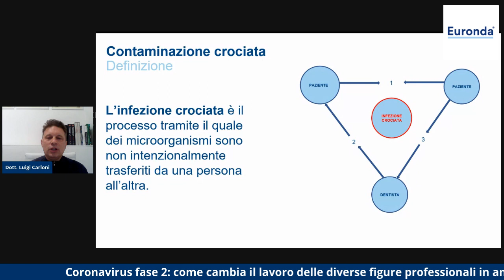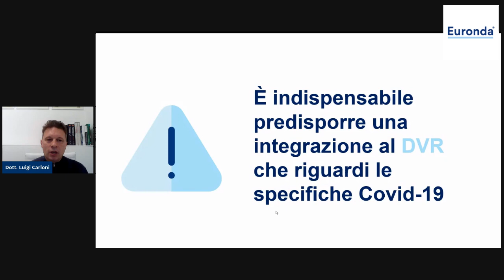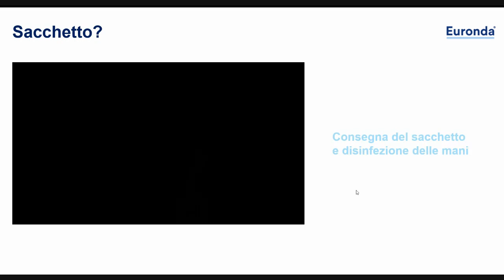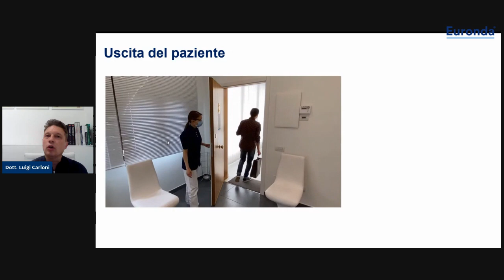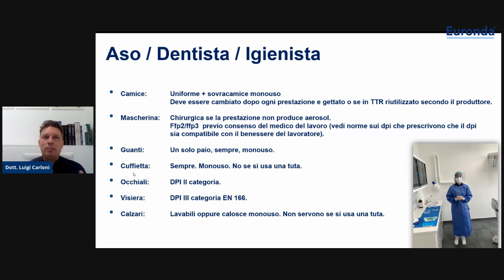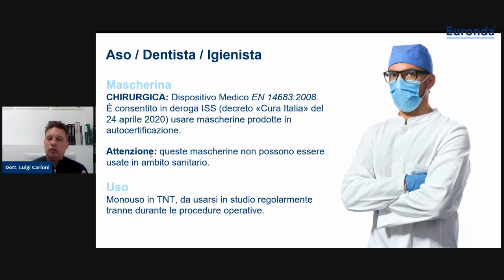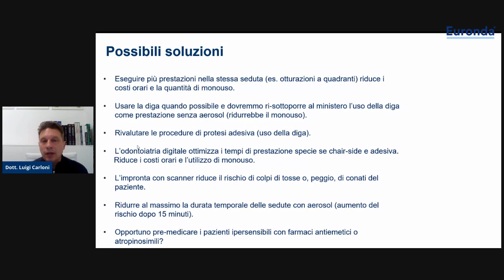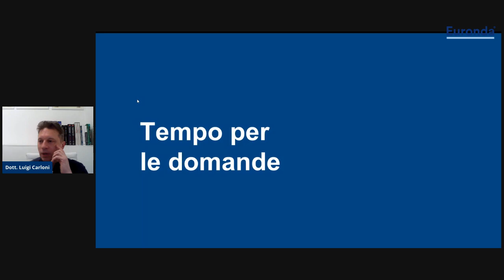Coronavirus fase 2: Come cambia il lavoro delle diverse figure professionali in ambito odontoiatrico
Come cambia il lavoro delle diverse figure professionali in ambito odontoiatrico?
Coronavirus fase 2: consigli pratici su tempi, processi e modalità organizzative.

La ripresa dell'attività odontoiatrica dopo l'emergenza Coronavirus ha determinato un ripensamento di processi, tempistiche e prassi operative che vedono coinvolto l'intero studio. Tuttavia, risulta oggi ancora difficile avere un quadro chiaro di come operare all'interno dello studio dentistico poiché:
- le nuove linee guida post Covid-19 toccano in modo diverso le varie figure professionali - dal dentista alla segretaria, passando per assistenti, ortodontisti, igienisti e implantologi - che lavorano e collaborano nel contesto della clinica;
- vi sono differenti fasi e prestazioni più o meno invasive e con maggiore o minore produzione di aerosol, che quindi sono da valutare e gestire in modo differente l'una dall'altra;
- anche i diversi ambienti (sala d'attesa, sala operatoria, sala di sterilizzazione, ecc.) richiedono attenzioni diverse adeguate al livello di rischio.

In questo webinar il Dr. Luigi Carloni, partendo dalle attuali linee guida ministeriali, definisce alcuni consigli pratici per le diverse figure professionali in ambito odontoiatrico cercando di illustrare cosa è cambiato in termini di procedure, tempistiche e dispositivi.

Consulta tutti i nostri prodotti per la sterilizzazione negli studi dentistici e i nostri prodotti monouso: